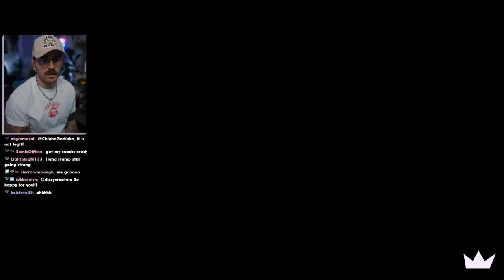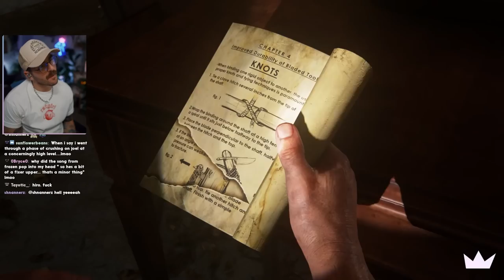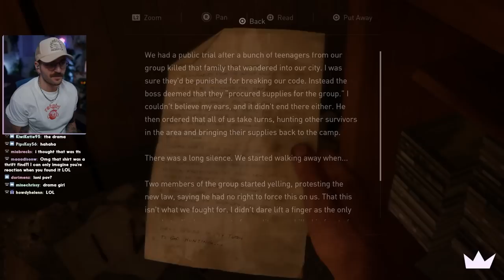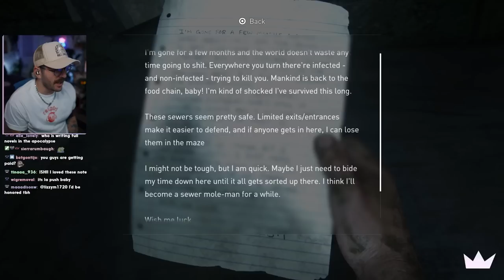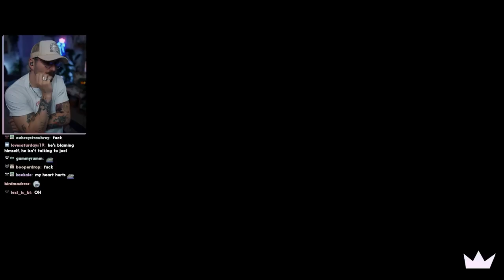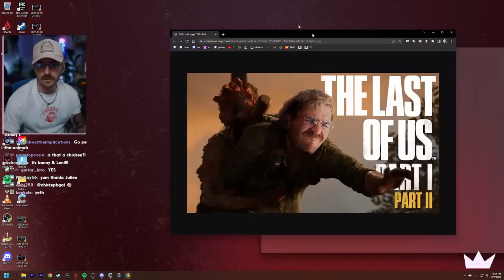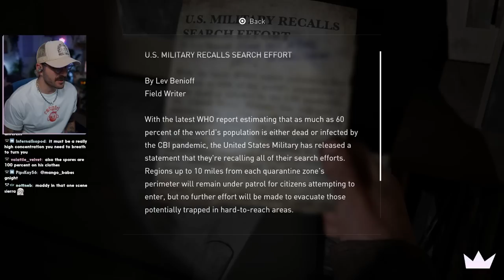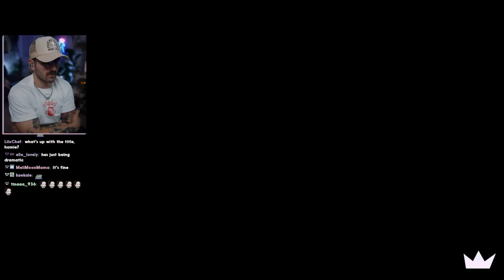Ellie struggles to save Julien for 5 hours | TLOU Part 1 pt. 3